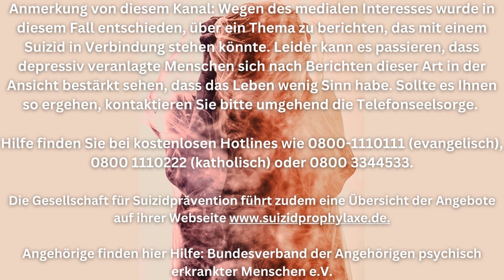Sturz aus 4. Stock! Prinzessin Virginia von Fürstenberg tot auf Hotel-Terrasse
Prinzessin Virginia von Fürstenberg ist tot. Die Modeschöpferin und Adelige starb im Alter von nur 48 Jahren auf einer Hotel-Terasse im italienischen Meran. Laut Medienberichten kam sie bei einem Sturz aus einer oberen Etage ums Leben.

Wir gedenken in tiefer Trauer um die Verstorbene, die von uns gegangen ist und möge sie auf ihrem letzten Weg ihre Ruhe und Frieden finden.
Auf diesem Kanal stelle ich verstorbene Promis, Stars und Persönlichkeiten aus allen Bereichen des alltäglichen Lebens vor. Wenn Sie mehr über das Leben und Wirken der verstorbenen Seelen erfahren und sehen möchten:

Dann bitte ich Sie:

👉Lassen Sie bitte ein LIKE da
👉Schreiben Sie bitte ein "Herzliches Beileid" in die Kommentare

Alle Bilder, die in diesem Video zu sehen sind, sind entweder frei zugänglich oder die Quellen wurden urheberrechtlich in der Videobeschreibung nach besten Wissen und Gewissen gekennzeichnet. Sollte ein Bild fehlerhaft ausgewiesen sein, bitte ich, dies schnellstmöglich anzuzeigen, um korrekte Urheberangaben machen zu können.

Quellen:

Bild.de/picture alliance / ROPI
IMAGO/Independent Photo Agency Int.
ds/vv/TGR Bolzano